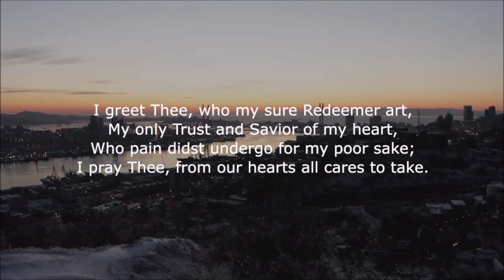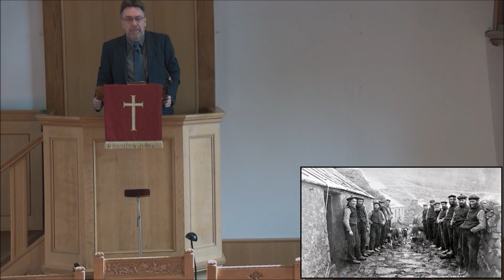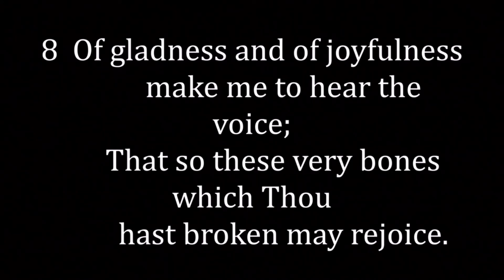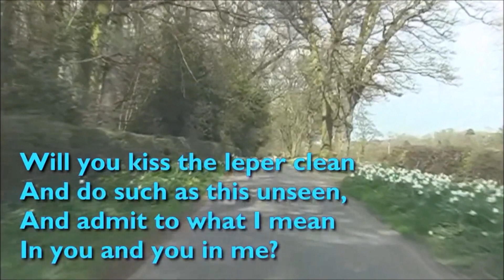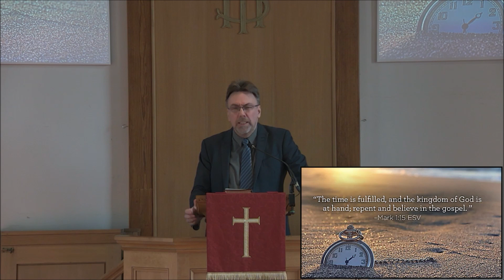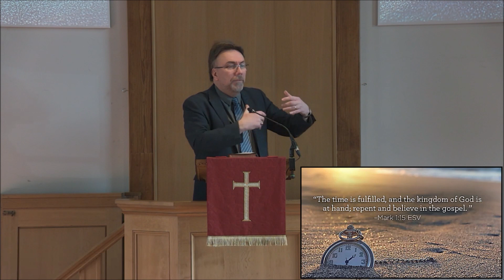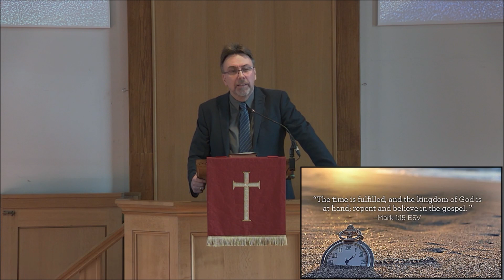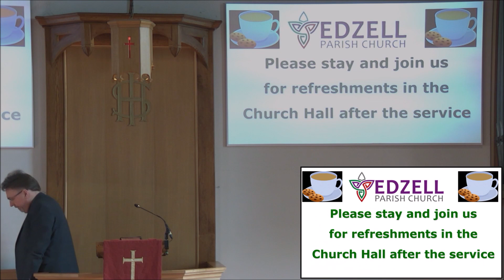Edzell Church service 25 Feb 2024